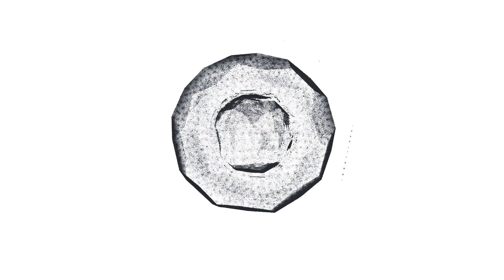ВСЕМ НА ЗАВИСТЬ! Как выглядят красавица жена и дочь известного актера Алексея Фатеева?